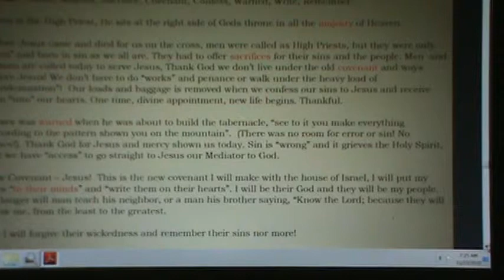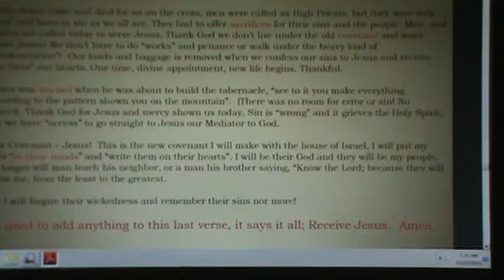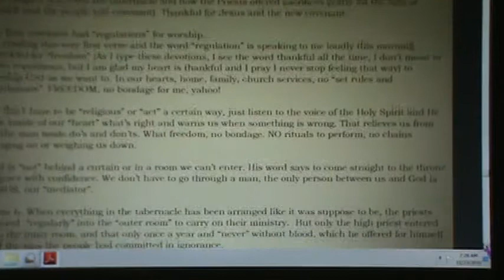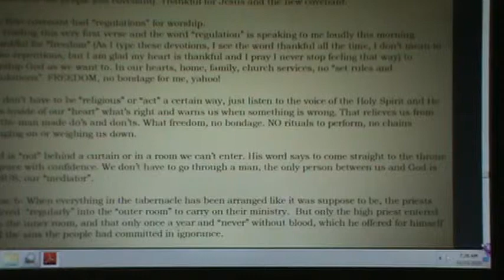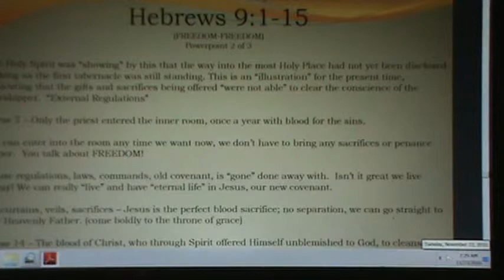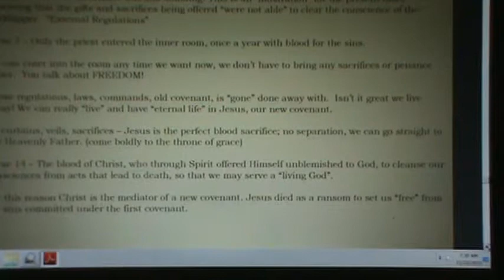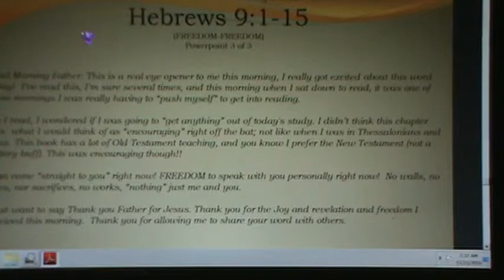7 - Salt Shakin Sisters - November Quiet Time Devo's Read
Video 7 of 9 in
Salt Shakin Sisters Quiet Time Devotionals
If you would like to be added to the email list, drop me a line